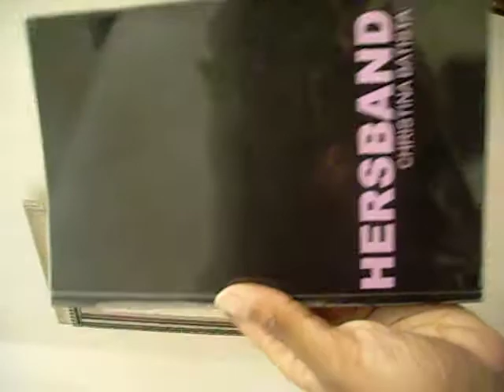Bored. My hair and review of Hersband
the book hersband